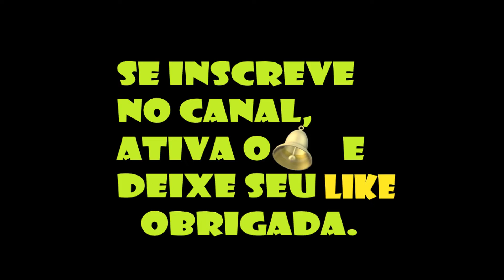provando salgados gigantes - episódio 1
como assim? uma grande novidade 🤣😮🤩😋😋

oi, gente!!! impossível passar e não notar no balcão. não tem como ser indiferente a ele 😮🤩 confesso que fiquei com vergonha de comer na loja ou na rua pq o tamanho me deu muita vontade de rir 🤣🤣🤣 mas vim louca de vontade de provar pq nunca vi nada parecido 😮😋😋 espero q vc goste do video, nao deixe de se inscrever e ativar o sininho pq tem muita utilidade e curiosidade vindo por aí. tb deixe seu like e comentário, pra gente saber q vc veio e gostou. 🤩obrigada, um beijoooo.